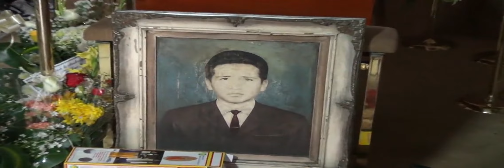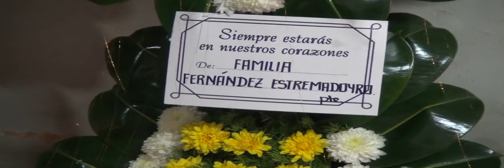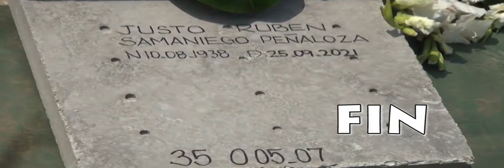JUSTO RUBEN SAMANIEGO PEÑALOZA ENTIERRO LUNES 27 DE SETIEMBRE DEL 2021 SENSIBLE FALLECIMIENTO